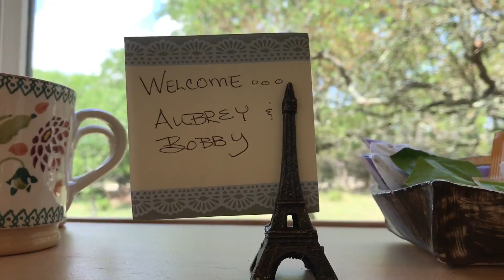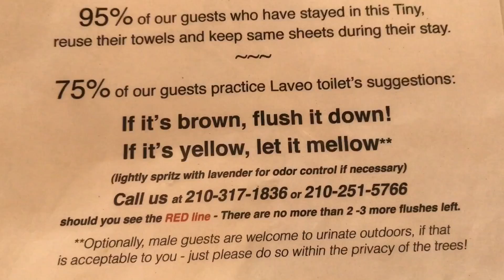FIRST TIME AT A BED&BREAKFAST! / TINY HOUSE /OUR FIRST VLOG! 4•1•17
Our first experience at a B&B was super awesome!!
Shout out to Bella Green for a beautiful relaxing stay! Check them out if your ever in the hill country! We finally got our first video out! wahoo! thanks ya'll for watching us noobies!